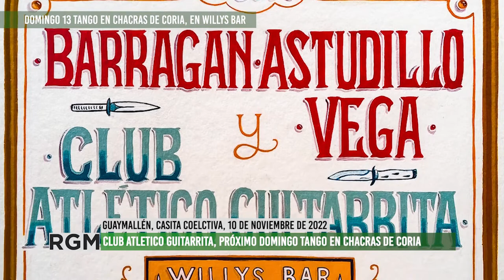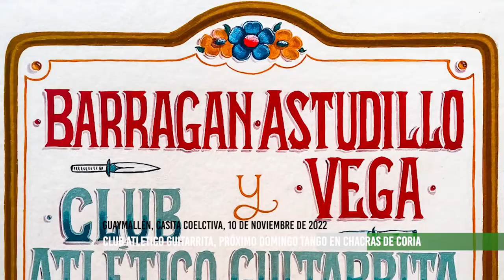Se presenta Club Atlético Guitarrita y Borragan Astudillo Vega en Chacras de Coria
Este domingo 13 de Noviembre, a las 21hs, se presenta Club Atlético Guitarrita y Borragan Astudillo Vega en el Willys Bar, ubicado en calle Mitre 1770 de Chacras de Coria.
Entrevistamos a Ricardo Zárate, integrante de Club Attlético Guitarrita, que no sólo nos invita al espectáculo, sino que nos cuenta algo de sus comienzos.